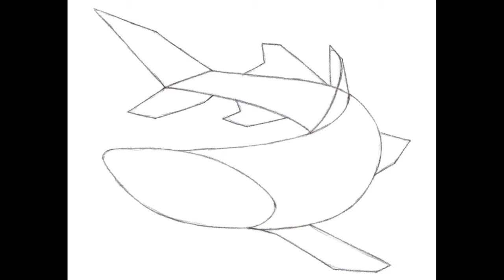How to draw Leopard Shark, Step by step